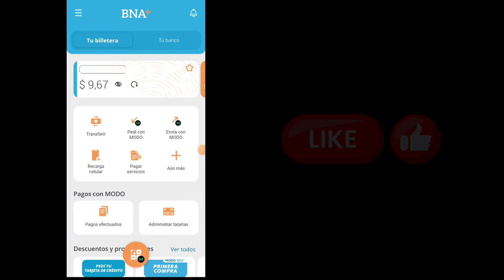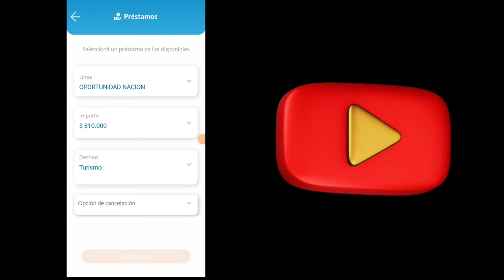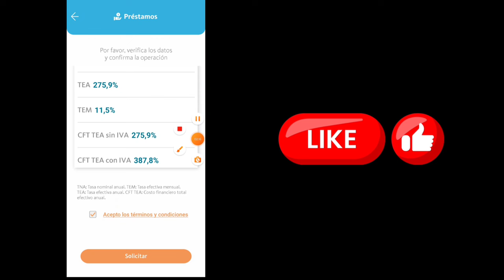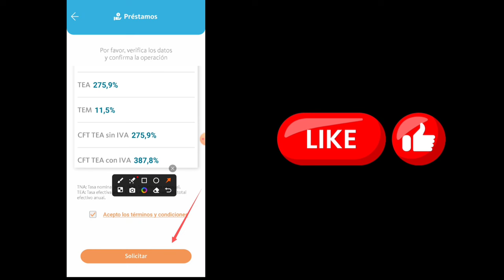✅ COMO PEDIR UN PRESTAMO PERSONAL EN BANCO NACIÓN 2024 (ACTUALIZADO)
Hola amigos, en el video de hoy les enseño como pedir un préstamo personal en banco nación y que requisitos se necesitan para poder sacarlo